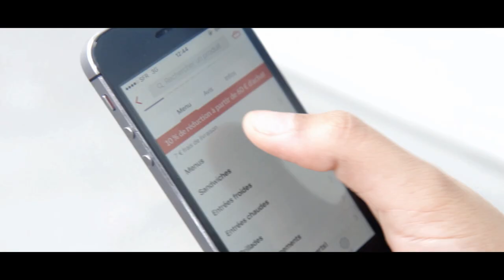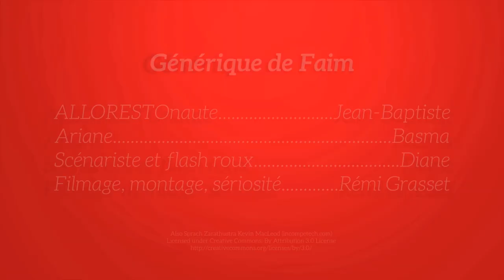ALLOlaTerre : un repas dans l'Espace avec Ariane !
Vous en rêviez, nous l'avons fait !

Ce vendredi 1er avril 2016, ALLO RESTO met les petits plats dans les grands et met en jeu un repas dans l'Espace avec Ariane !

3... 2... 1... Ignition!